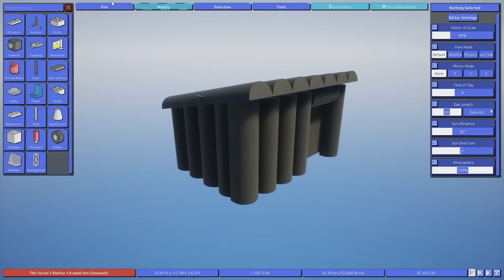TANK BATTLE ON HUGE LEGO ISLAND! (Brick Rigs)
Tank battle on huge Lego island in Brick Rigs gameplay. This is a base battle challenge where SpyCakes must hide and seek his friends base while engaging in a tank battle on a huge Lego island!  This is Brick Rigs multiplayer gameplay with tank battles & base destruction!

►My Friends @BeautifulOB & @CamodoGaming

Brick Rigs is a Lego like game where you build cars and test them out via crashes, a train or even your friends in multiplayer destroying it!